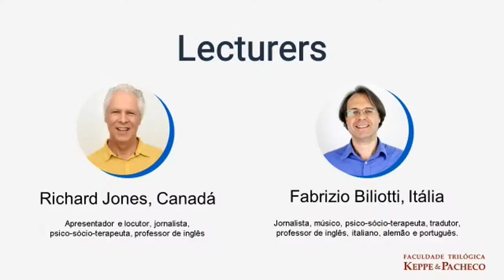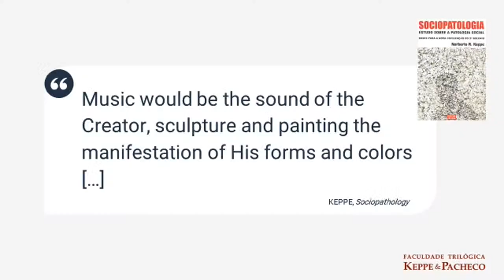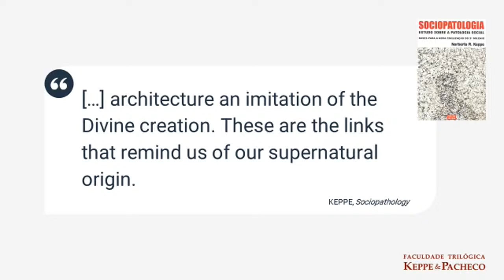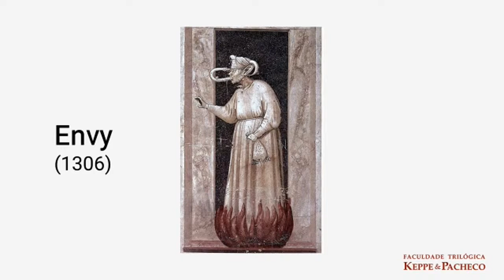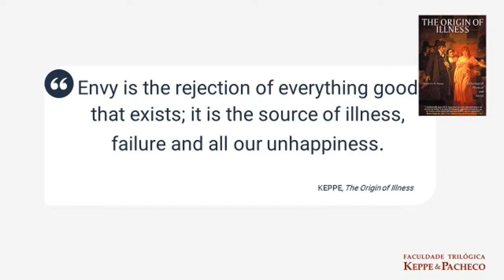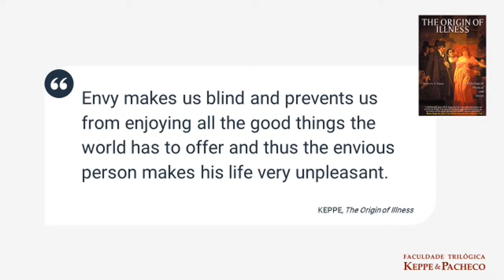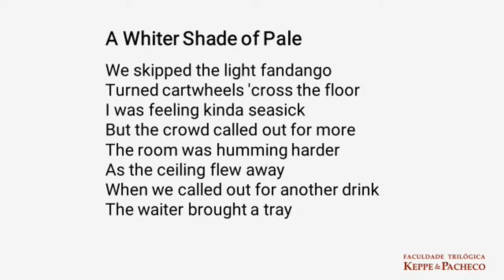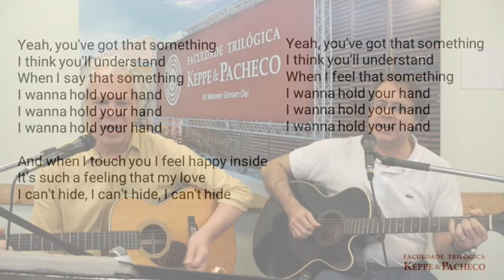Why Beauty Matters...More Than Ever II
Fabrizio Biliotti (Itália) e Richard Jones (Canadá), professores no Centro de Línguas da Faculdade Trilógica Keppe & Pacheco.

Para receber o booklet Spirituality & Leadership, preencha o formulário neste